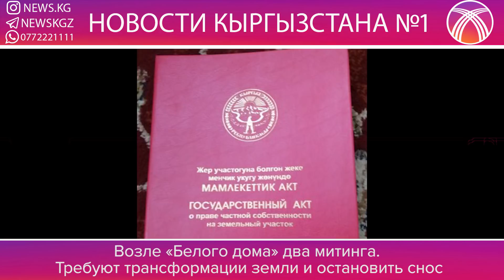МИСС ВСЕЛЕННАЯ / МИТИНГ ВОЗЛЕ БЕЛОГО ДОМА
В Бангкоке (Таиланд) прошел финал конкурса "Мисс Вселенная - 2018". В конкурсе участвовали 94 страны. Бегимай Карыбекова впервые представила Кыргызстан на этом конкурсе.

Как сообщает РИА Новости, полуфиналистами конкурса "Мисс Вселенная" от Европейского региона стали участницы из Польши, Бельгии, Великобритании, Венгрии и Ирландии.

От Северной и Южной Америки в полуфинал вышли участницы из Кюрасао, Коста-Рика, Канады, Пуэрто-Рико и Ямайки.

Финальные мероприятия конкурса начались утром в понедельник в Бангкоке. Жюри, состоящее в этот раз исключительно из женщин, отбирало в полуфинал "Мисс Вселенной" по пять представительниц от трех регионов: Африки и Азиатско-Тихоокеанского региона, Южной и Северной Америки и Европы.

К сожалению, кыргызстанка не пробилась в топ-5, но достойно представила нашу страну.

Победила в 67-м международном конкурсе красоты "Мисс Вселенная - 2018" представительница Филиппин Катриона Грей (Catriona Gray).

Второе место в конкурсе заняла представительница Венесуэлы Стефани Гутьеррес.

2. Возле «Белого дома» проходит сразу два митинга. Владельцы участков в Военно-Антоновке просят провести их трансформацию, а жители столичной улицы Профсоюзной остановить снос домов.

«Мы купили участки, есть красные книги. Но мы не можем ничего построить, нам не дают разрешения, мы просим провести трансформацию земли. Мы уважаем закон, ждали принятия закона о трансформации, поэтому остались ни с чем. Рядом дали разрешение на трансформацию. Осталось только два контура незарегистированных. Мы даже ограждения не можем поставить», — рассказали владельцы.

А жители улицы Профсоюзной требуют остановить снос домов. «Когда люди строили дома, они никому не мешали, когда закончили, вдруг понадобилась земля. Люди уезжали на заработки, более 10 лет строили. А сейчас, зимой, сносят», — рассказали они.
Они предполагают, что на участках построят стоянку или какой-то бизнес. «Сносят всего три дома. Получается, интересы бизнеса важнее людей?» — интересуются митингующие.